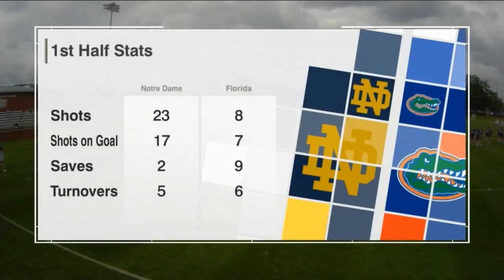Notre Dame vs Frolida NCAA D1 Women's Lacrosse Chamipionship 2023 Second Round